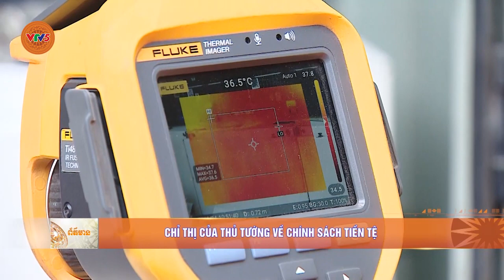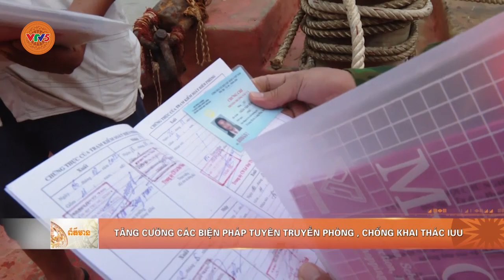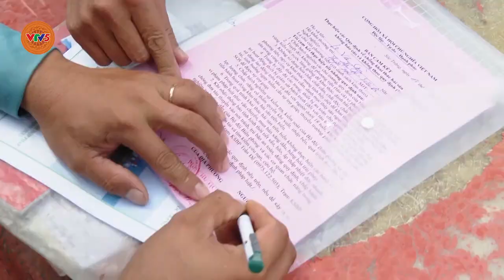[TIẾNG KHMER] BẢN TIN TIẾNG KHMER 4.5 | VTV5